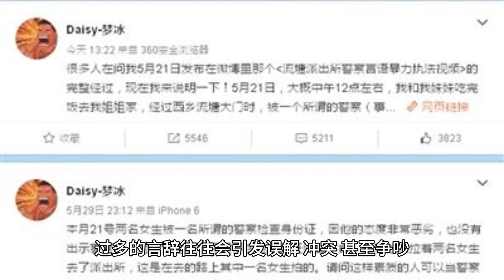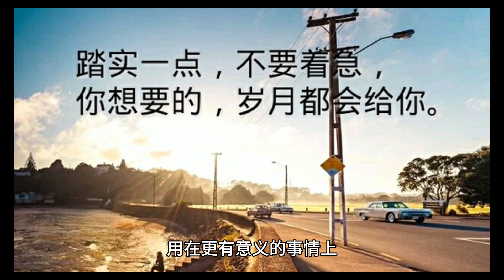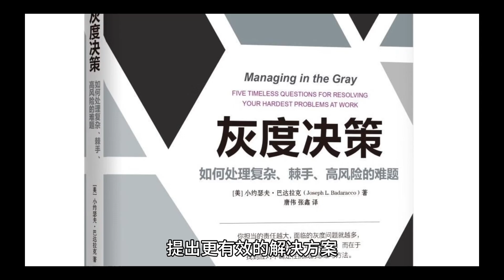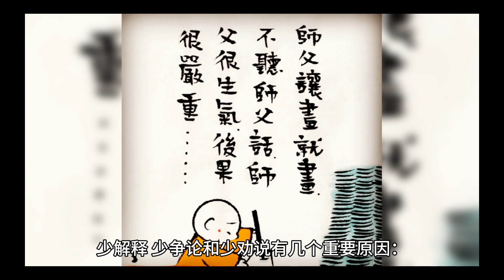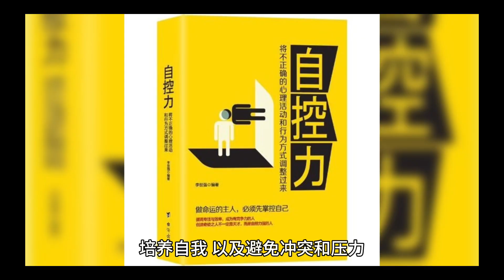保护自己能量最好的方式：少说话 言多语失 高手都是把话让别人说出来